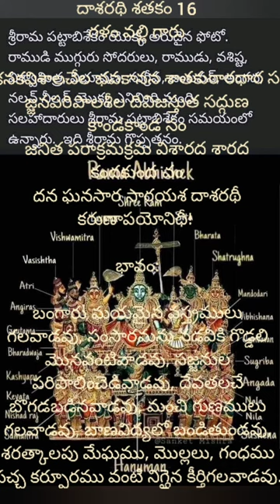దాశరథి శతకం 16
గళం కామాక్షి గారు